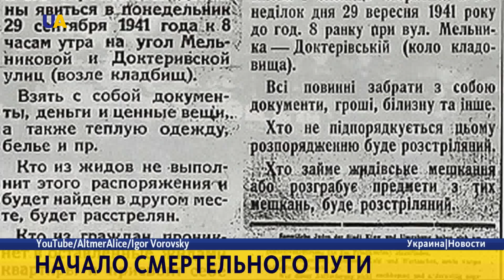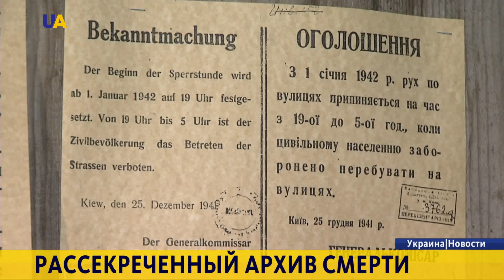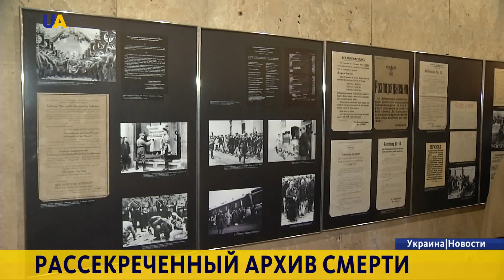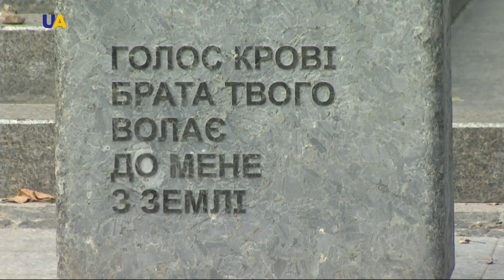Бабий Яр. Экспозиция "Смертельный путь"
Впервые миру показали страшные архивы КГБ о Бабьем Яре. Они вошли в экспозицию "Смертельный путь", открытую накануне 75-й годовщины массовых расстрелов в одном из уголков столицы Украины. Документы репрессивной машины, рассекреченные СБУ, помогают понять механизмы подготовки, ход зачисток, попытки их сокрытия. Также посетители смогли увидеть фото и личные вещи расстрелянных людей.